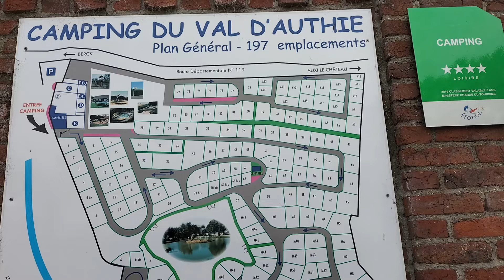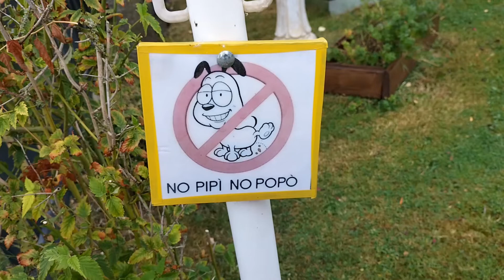Le camping de Tollent